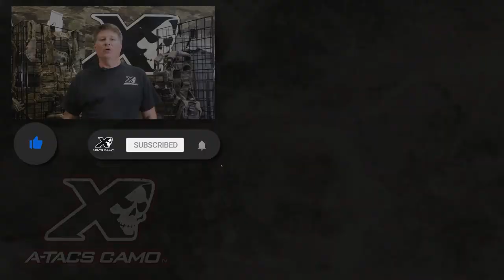A-TACS TEAMROOM Podcast Ep 4–Rick Hogg of War Hogg Tactical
In this episode of A-TACS TEAMROOM PODCAST, A-TACS Camo's Clint Hoover sits down with Rick Hogg, Owner of War Hogg Tactical as they discuss their backgrounds, Rick's new video with Panteo Productions, some new gear from C2R Fast and more!